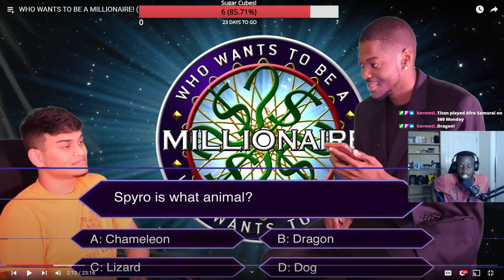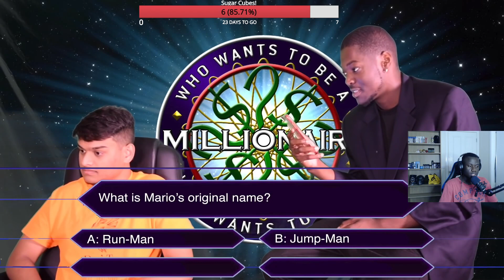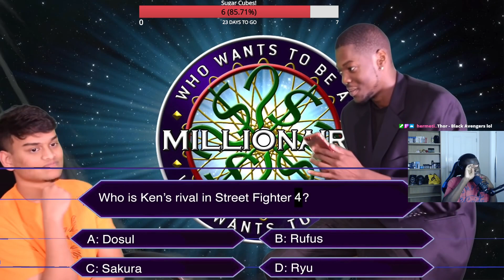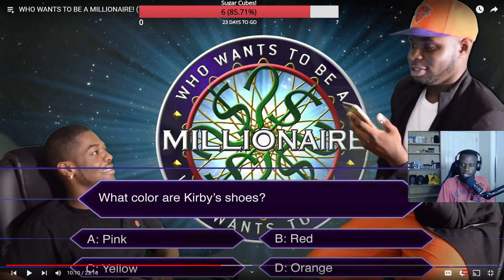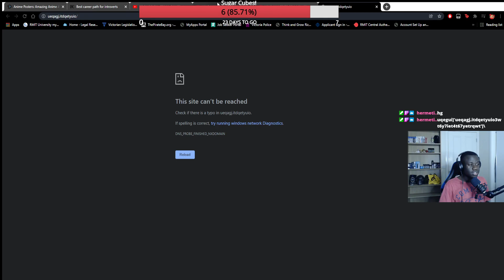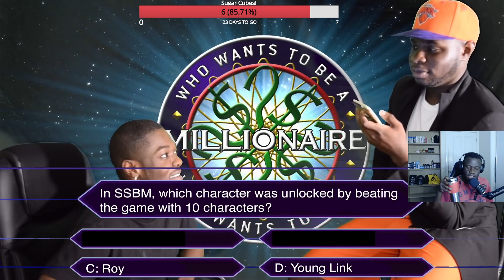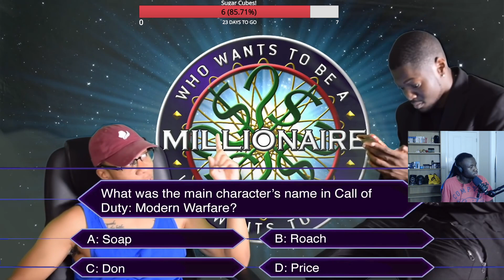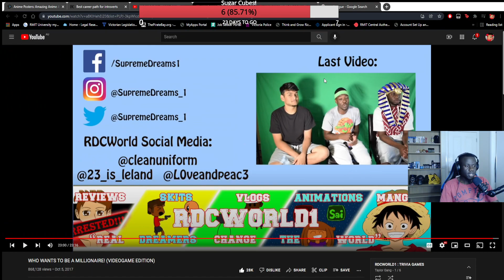BSL and Chat Reacts to RDCWorld Who Wants to be a Millionare Video Game Edition!